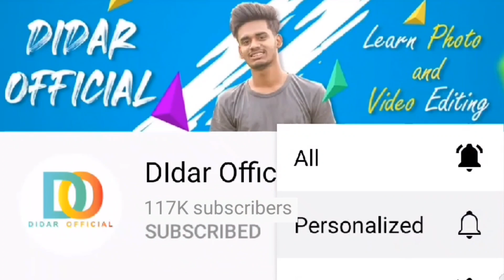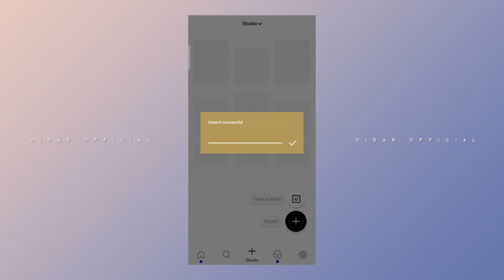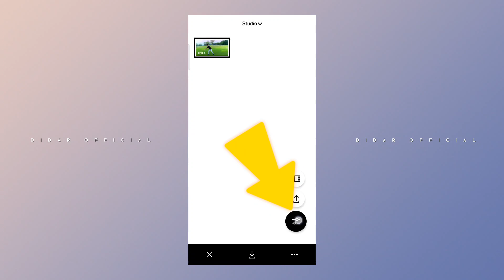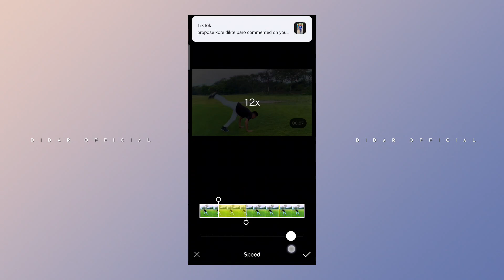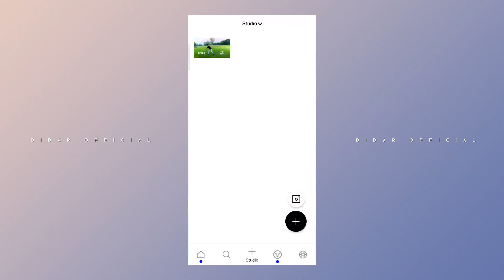Slow-mo Video Editing Tutorial || মোবাইল দিয়ে স্লোমো ভিডিও এডিটিং || Didar Official